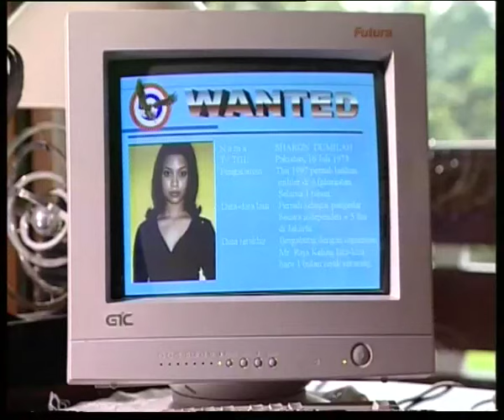Zig Zag | Episode 15 - Perjalanan | Part 1